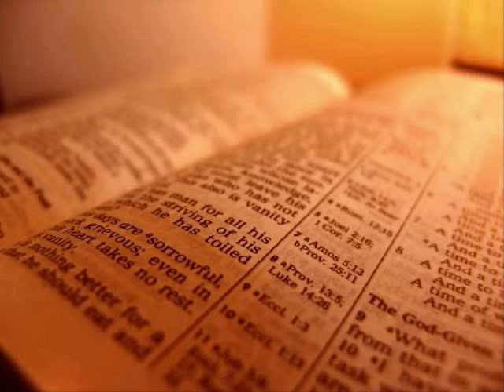The Holy Bible - Numbers Chapter 24 (KJV)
1 And when Balaam saw that it pleased the Lord to bless Israel, he went not, as at other times, to seek for enchantments, but he set his face toward the wilderness.

2 And Balaam lifted up his eyes, and he saw Israel abiding in his tents according to their tribes; and the spirit of God came upon him.

3 And he took up his parable, and said, Balaam the son of Beor hath said, and the man whose eyes are open hath said:

4 He hath said, which heard the words of God, which saw the vision of the Almighty, falling into a trance, but having his eyes open:

5 How goodly are thy tents, O Jacob, and thy tabernacles, O Israel!

6 As the valleys are they spread forth, as gardens by the river's side, as the trees of lign aloes which the Lord hath planted, and as cedar trees beside the waters.

7 He shall pour the water out of his buckets, and his seed shall be in many waters, and his king shall be higher than Agag, and his kingdom shall be exalted.

8 God brought him forth out of Egypt; he hath as it were the strength of an unicorn: he shall eat up the nations his enemies, and shall break their bones, and pierce them through with his arrows.

9 He couched, he lay down as a lion, and as a great lion: who shall stir him up? Blessed is he that blesseth thee, and cursed is he that curseth thee.

10 And Balak's anger was kindled against Balaam, and he smote his hands together: and Balak said unto Balaam, I called thee to curse mine enemies, and, behold, thou hast altogether blessed them these three times.

11 Therefore now flee thou to thy place: I thought to promote thee unto great honour; but, lo, the Lord hath kept thee back from honour.

12 And Balaam said unto Balak, Spake I not also to thy messengers which thou sentest unto me, saying,

13 If Balak would give me his house full of silver and gold, I cannot go beyond the commandment of the Lord, to do either good or bad of mine own mind; but what the Lord saith, that will I speak?

14 And now, behold, I go unto my people: come therefore, and I will advertise thee what this people shall do to thy people in the latter days.

15 And he took up his parable, and said, Balaam the son of Beor hath said, and the man whose eyes are open hath said:

16 He hath said, which heard the words of God, and knew the knowledge of the most High, which saw the vision of the Almighty, falling into a trance, but having his eyes open:

17 I shall see him, but not now: I shall behold him, but not nigh: there shall come a Star out of Jacob, and a Sceptre shall rise out of Israel, and shall smite the corners of Moab, and destroy all the children of Sheth.

18 And Edom shall be a possession, Seir also shall be a possession for his enemies; and Israel shall do valiantly.

19 Out of Jacob shall come he that shall have dominion, and shall destroy him that remaineth of the city.

20 And when he looked on Amalek, he took up his parable, and said, Amalek was the first of the nations; but his latter end shall be that he perish for ever.

21 And he looked on the Kenites, and took up his parable, and said, Strong is thy dwellingplace, and thou puttest thy nest in a rock.

22 Nevertheless the Kenite shall be wasted, until Asshur shall carry thee away captive.

23 And he took up his parable, and said, Alas, who shall live when God doeth this!

24 And ships shall come from the coast of Chittim, and shall afflict Asshur, and shall afflict Eber, and he also shall perish for ever.

25 And Balaam rose up, and went and returned to his place: and Balak also went his way.